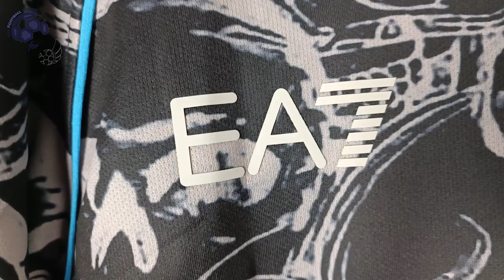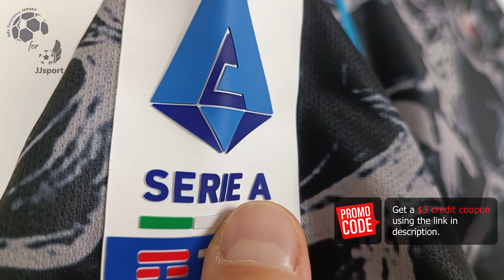SSC Napoli Halloween Special Jersey 23/24 Osimhen (JJSport) Fan Version Unboxing Review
Discover the SSC Napoli Halloween Special Jersey 23/24 (Fan Version)
It is customized with Osimhen number 9! Watch till the end to see how the SSC Napoli Halloween Special Jersey 23/24 (Fan Version) fits!
If for some reason the link for the SSC Napoli Halloween Special Jersey 23/24 doesn't work, write a comment about it, I will reply as soon as possible.

The SSC Napoli Halloween Special Jersey 23/24 (Fan Version) costs only 13.95 €!

Find out the measurements of the SSC Napoli Halloween Special Jersey 23/24 (Fan Version).
Size: Medium
Height: 175 cm (5 ft 9 in)
Weight: 70 Kg (154 lbs)

Timecodes
00:00 Overview
00:26 Details View
01:16 Pricing
02:03 Dimensions & Try On

Please watch the SSC Napoli Halloween Special Jersey 23/24 (Fan Version) video review in 1080p (HD)